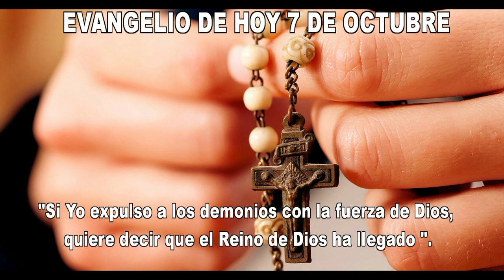EVANGELIO DE HOY 7 octubre hd